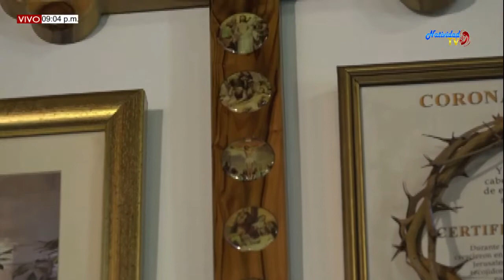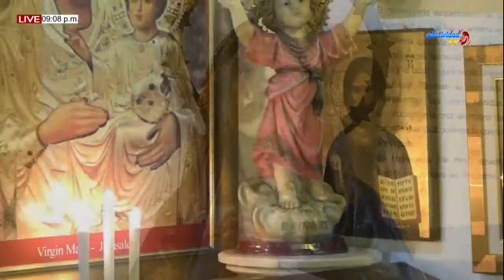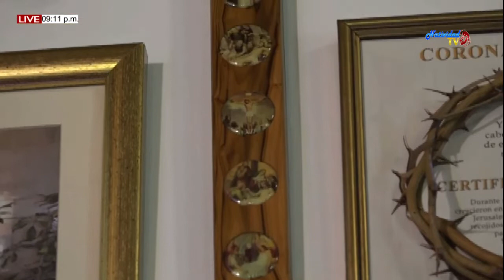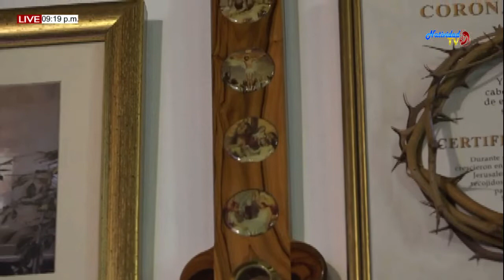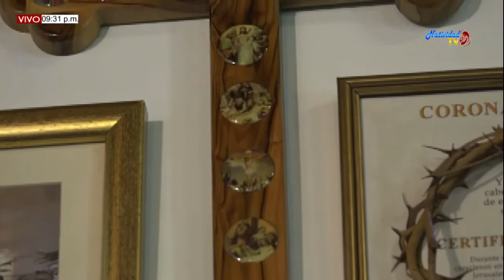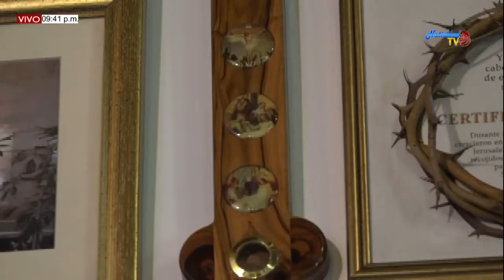SANTA EUCARISTÍA PBRO. RICARDO RAMIREZ (10/09/2019)